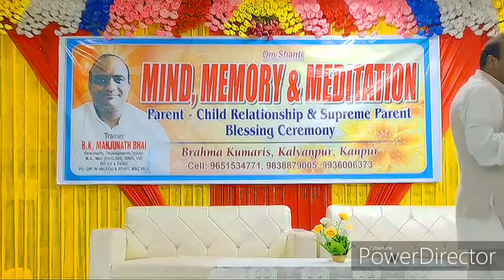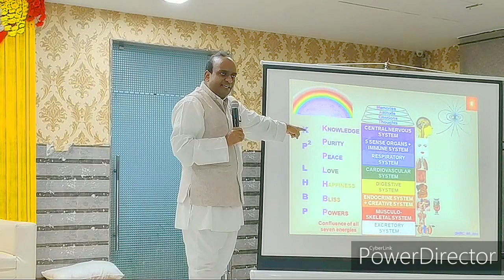आत्मा के 7 गुणों को चार्ज करने के चमत्कारी परिणाम... By राजयोगीB.K.मन्जूनाथ भाईजी, (बंगलौर)